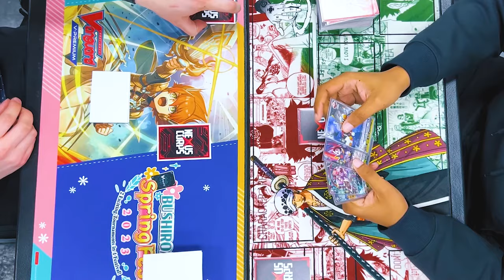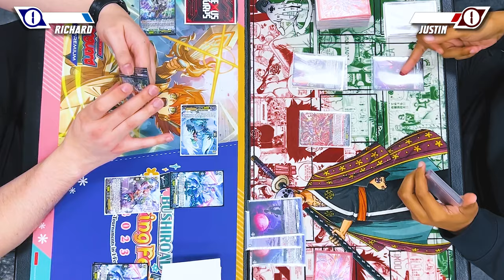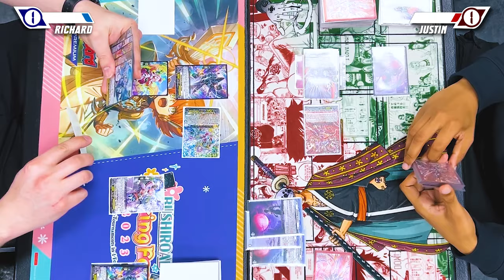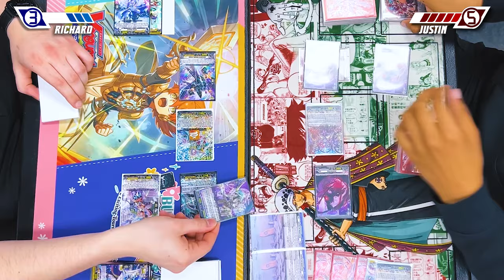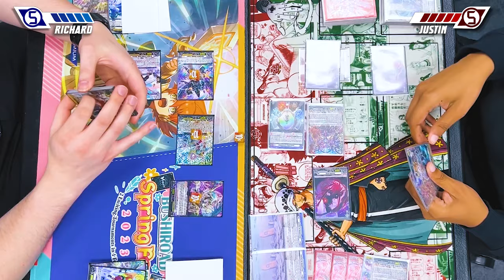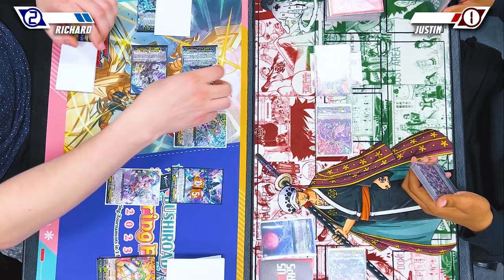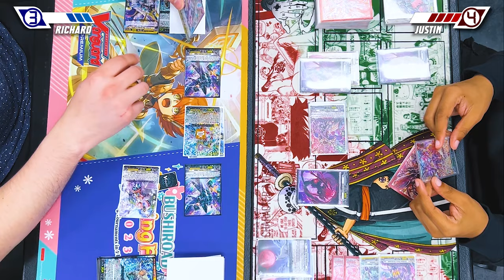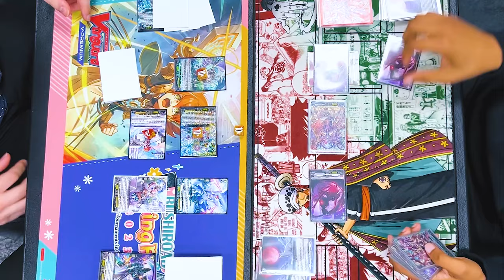Alden Vs. Orfist Masques | Standard 2024 | Cardfight!! Vanguard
Today's matchup of Alden Vs. Orfist was requested by one of our YouTube Members, Delta Asterio. Enjoy!

Intro: 00:00
Game 1: 00:35
Game 2: 17:39
Outro: 31:36

🎶 Cardfight!! Vanguard G OST